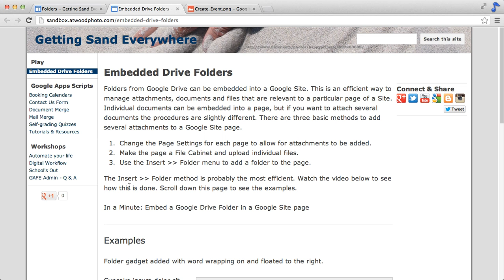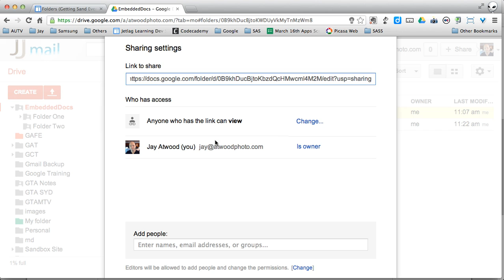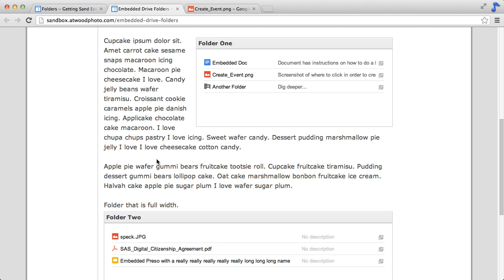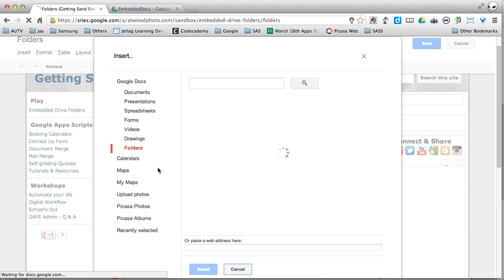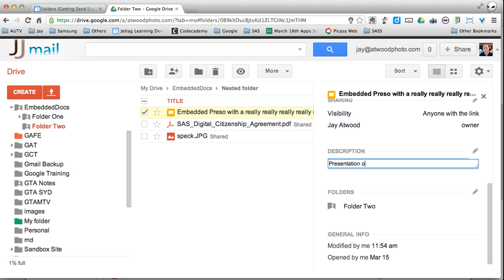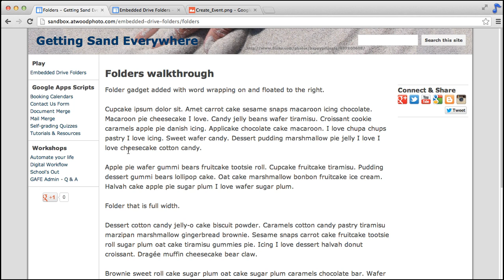Embed Drive Folders in Sites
This is a full-length walkthrough tutorial on how to embed folders from your Google Drive directly into a Google Site page. The Folder gadget allows you to easily manage the attachments and documents relevant to pages on your Site. Get more information and see a demo at my Sandbox